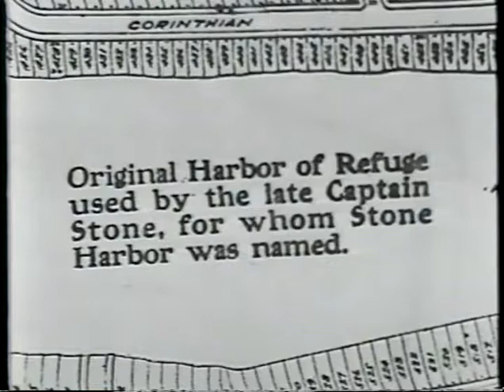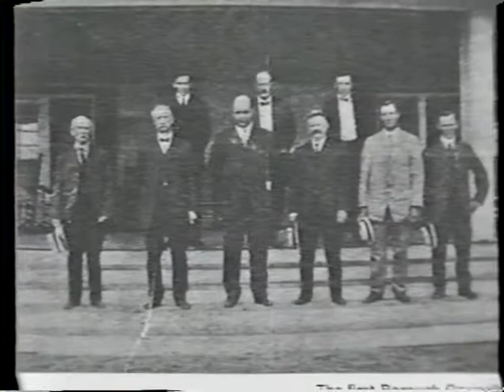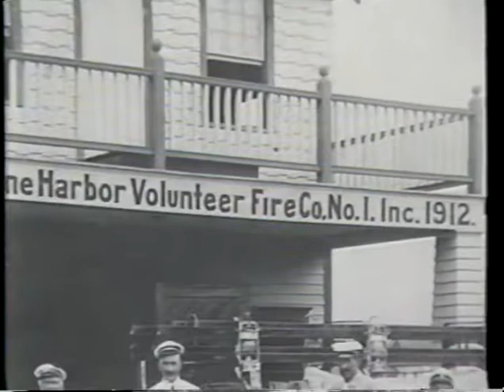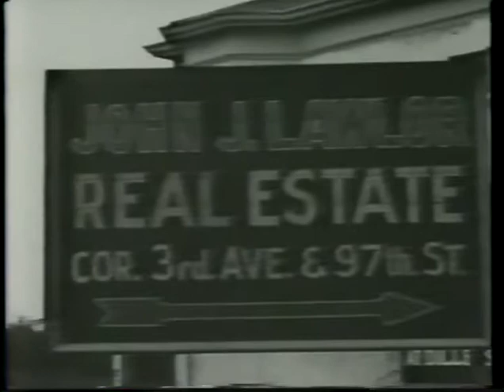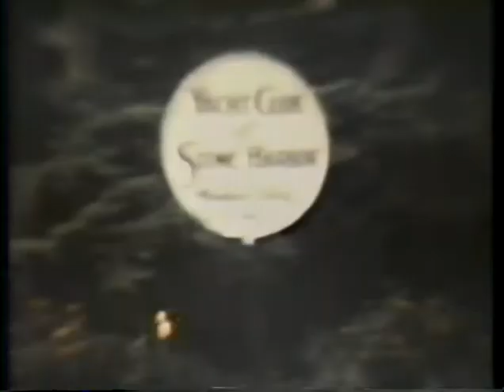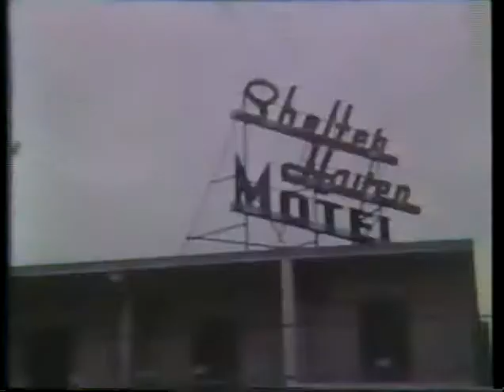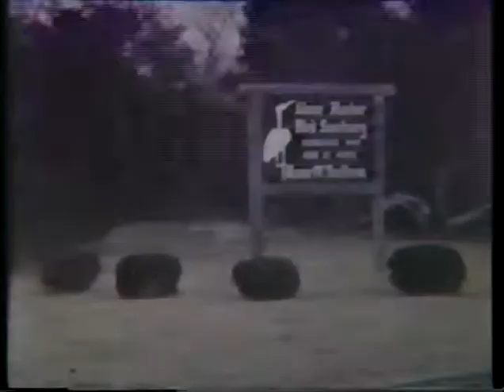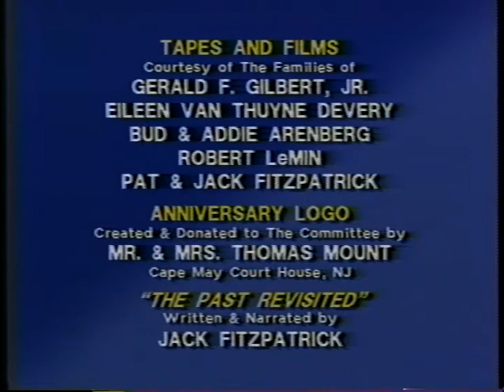Stone Harbor: The Past Revisited 1989 75th Anniversary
Copy of the VHS tape prepared for Stone Harbor's (NJ) 75th Anniversary in 1989.  Includes a short history including pictures of early Stone Harbor and concludes with home movies from the '30s, '40s, '50s, and '60s.